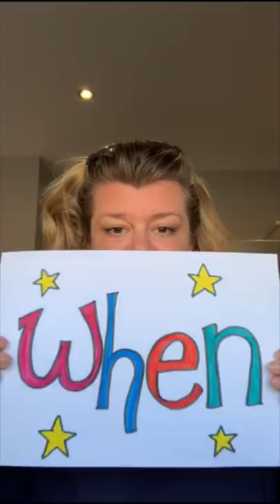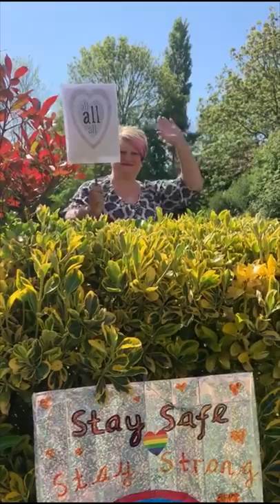Hello from Hungerford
We wanted to send you all a message to say hello. Stay safe and keep smiling

Created by Jonathan Williams with music licensed by Epidemic Sounds